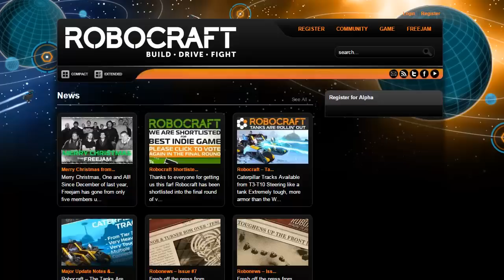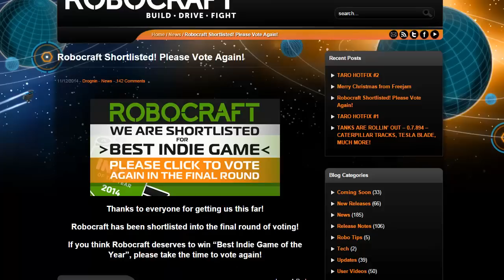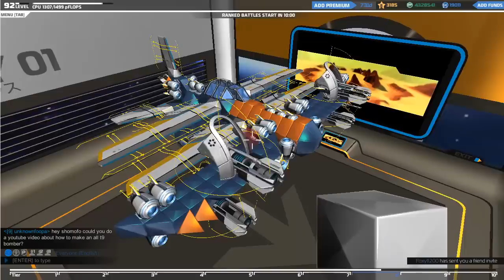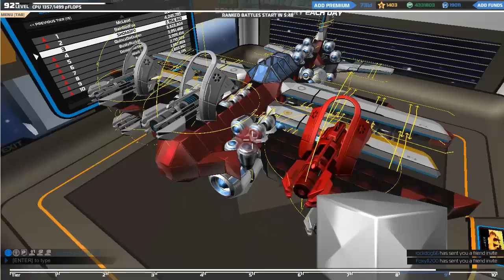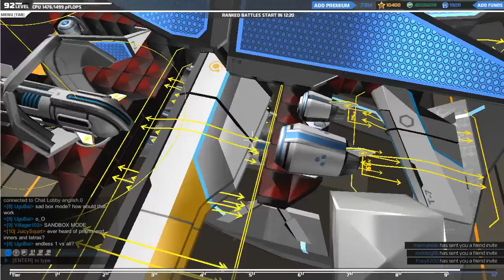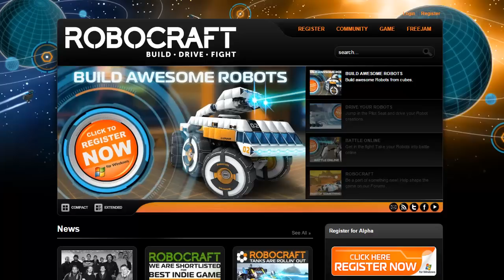Robocraft: WOOT!!! 5K+ Subscribers!!! (^-^)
Wow - this is just awesome guys!!! (^-^)

Hope you have a Merry Crimboggins & the guys at FreeJam give us all some awesome content to keep us warm & fuzzy for these Winter Months! :D

Not got Robocraft yet?

Why not? It's free to play & totally awesome!